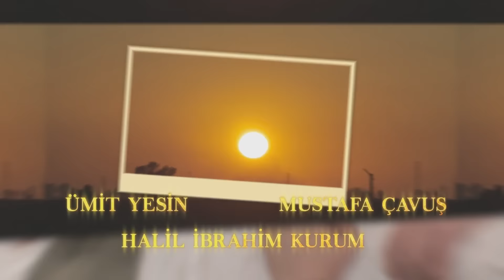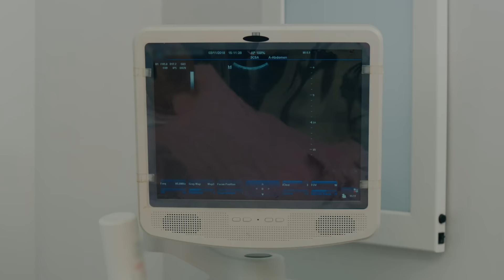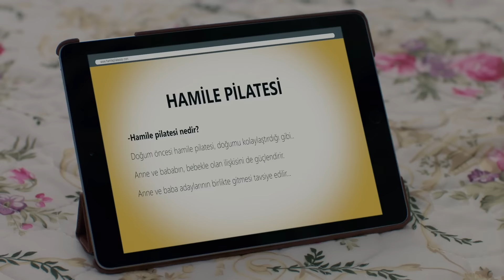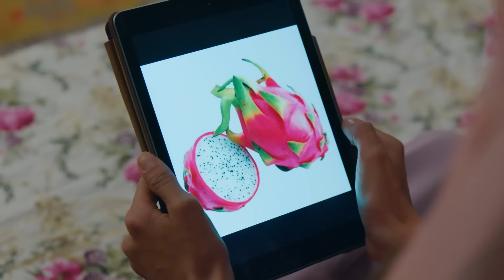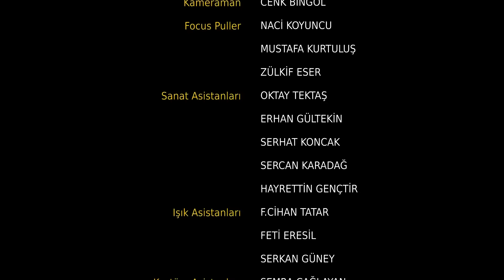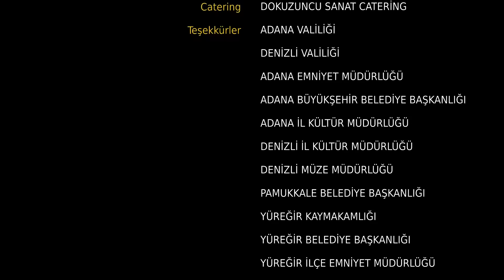Yeni Gelin 62. Bölüm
Yapım: Süreç Film
Yönetmen: Ersoy Güler
Senaryo:  Ersoy Güler

Oyuncu Kadrosu:
Bella: Jessica May
Hazar: Tolga Mendi
Asiye: Yonca Şahinbaş
Kalender: Mustafa Avkıran
Kağan: Dağhan Külegeç
Möhteber: Sema Keçik